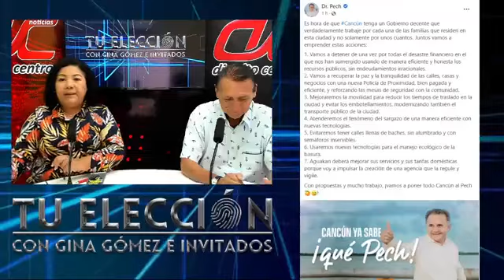TU ELECCIÓN || EPISODIO 44